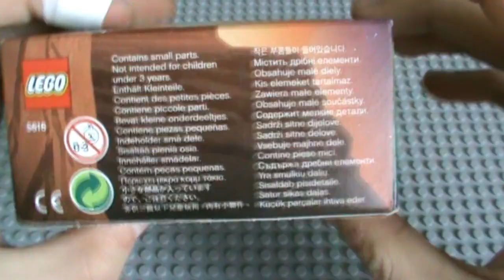Lego Mars Mission: "Mini-Robot" (5616) | LegoŚwiat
Lego Mars Mission "Mini-Robot" nabyłem za 15zł :P. Jak się Wam podoba prezentacja / recenzja?